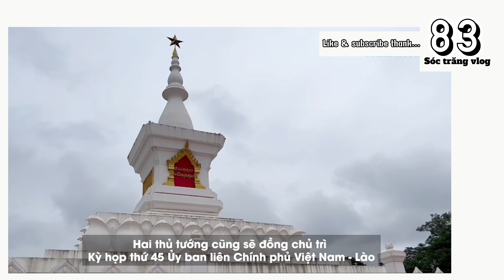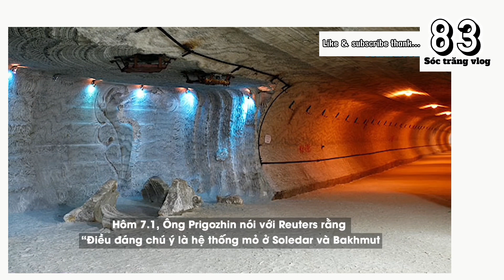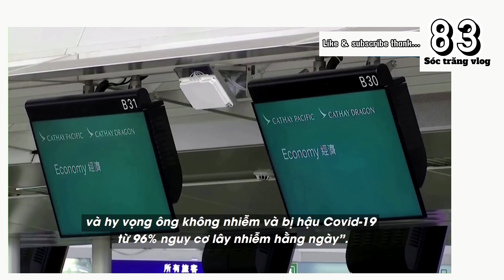Lễ đón trọng thể Thủ tướng Phạm Minh Chính tại Lào,& tình hình Ukraina,"đấu trường sinh tử"